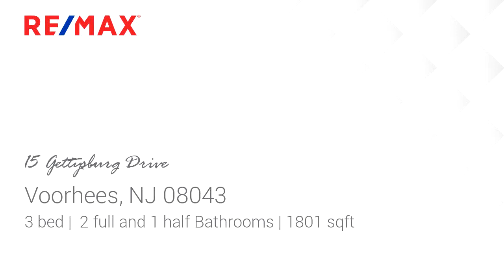Residential for sale - 15 Gettysburg Drive, Voorhees, NJ 08043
voorhees schools blue ribbon great storage and lots of room  deck 2 car garage quiet street fireplace close to everything, huge family room with fireplace home has work at home office home has washer dryer ref and alarm system call quick this is  the lowest priced  detached .single family for rent in voorhees non smoking home but you can smoke on the deck cig. cigars or 420 is ok with medical card

Bedrooms: 3
Bathrooms: 2 full and 1 half
Square Feet: 1801
Price: $2,250

MLS ID: NJCD367294

For more information about this property, please contact Michael E Murphy at 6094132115 or . You can also text 5661011 to 67299.

06/15/2019 11:11:02 am

Last modified: